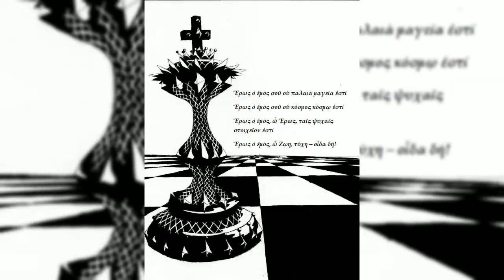Ellina Kruz - KARMIC LOVE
KARMIC LOVE

Music & Lyrics: Ellina Kruz

I loved you so deeply, and madly and shrewdly
I loved you, though it was like playing a game
You helped me to find will to stand back absurdly
The power of Titan who loves like insane

I love you so much that I even can head in a glimpse now
For places unknown in the wildest of freak outer worlds
If I learn that you have just landed and waiting
My crazily highness -  your  Empress of Love

Rf: If it’s power of love why it's shifting the planet?
If it’s powerful love must be one of a kind.
This is Karma, my Love – that abject crazy gadget.
Do you hear it, Love, feel its whisper divine.

I’ll love you till wind moves the sunsets each evening
I’ll love you till dawn breaks each morning above
You know I will love you because it is meaning
That I am alive and unscathe in the world

I don’t wanna know how to love someone else would be nicer
I don’t wanna listen how easily love comes and goes
I know you’re the one who’s with me through the lifetimes
It’s Karma that paints all the Love in my Soul.